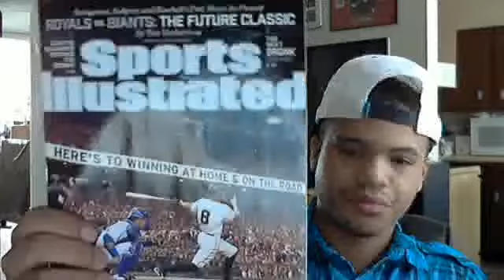Sports Illustrated Royals vs. Giants: The Future Classic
I'm talking about sports illustrated royals vs. giants: the future classic and how they both came to win the world series.